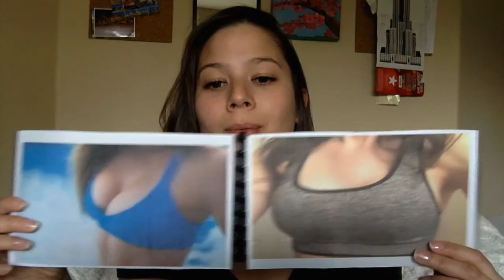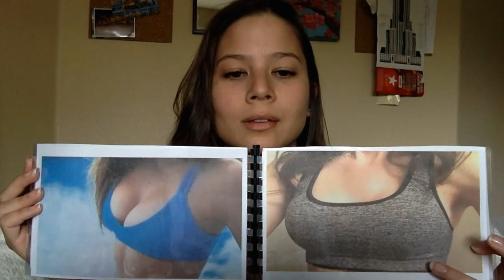Breast Augmentation Vlog #2: Made a Consultation Appointment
I made 2 consultation appointments with 2 doctors that my friend recommended. One's in May and the other in June so hopefully I'll have the next videos up then, talking about what happened during the consultations.
Let me know if there is anything else I need to bring to prepare for the appointments! :)